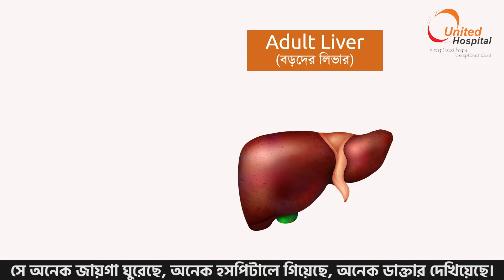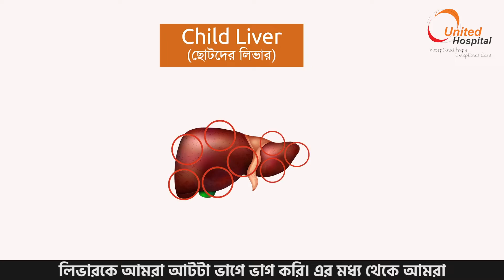Rare Surgery of 4 years Girl in Bangladesh